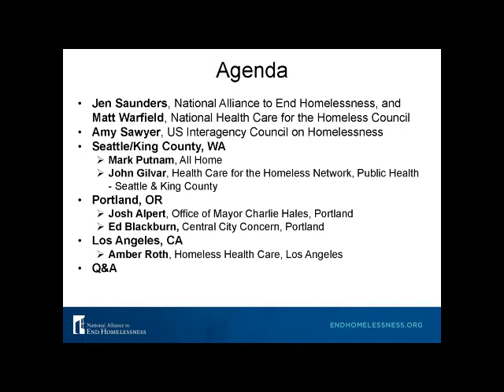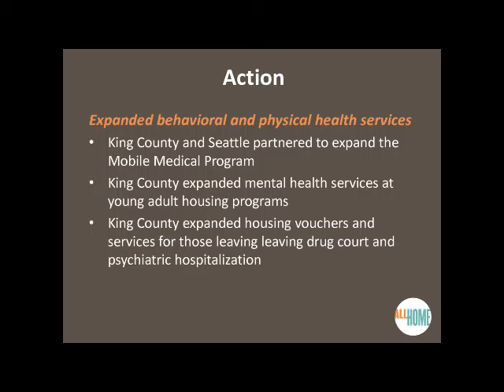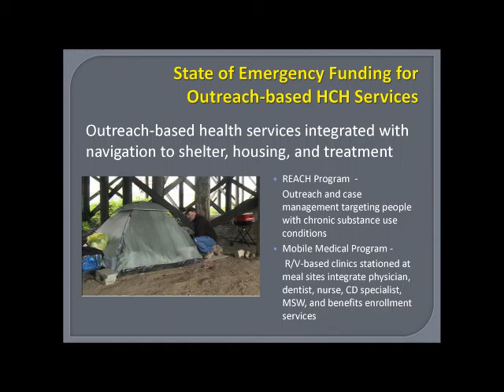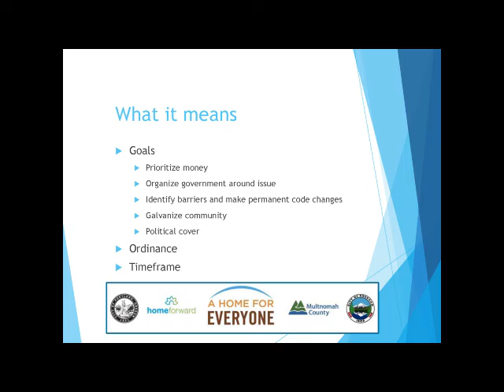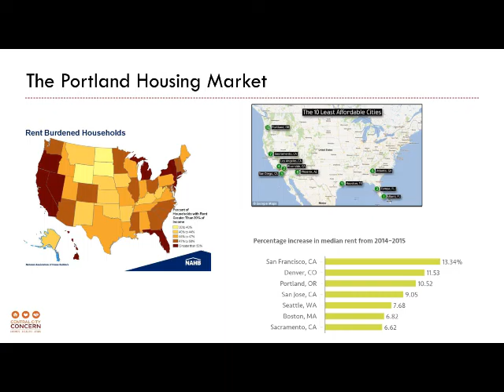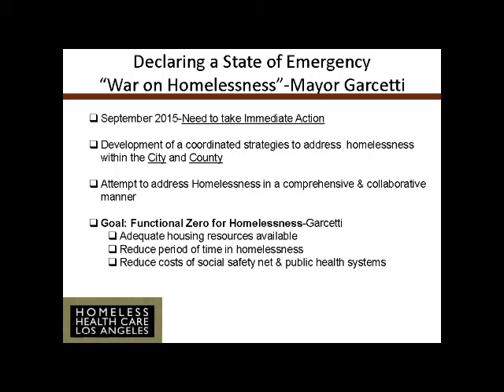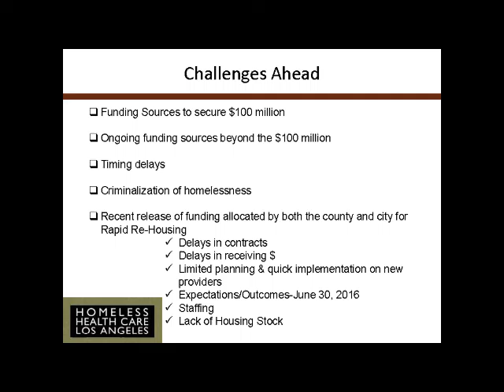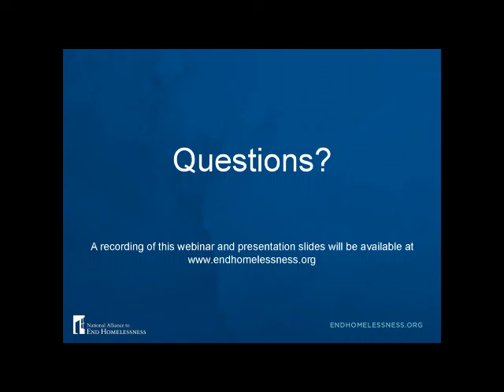Homelessness As State of Emergency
A joint webinar about Homelessness as a State of Emergency (SOE) by the Alliance, the National Health Care for the Homeless Council, and the US Interagency Council on Homelessness. Local decision makers and service providers talk about implementing SOE declarations and the impact on local policies and service delivery.